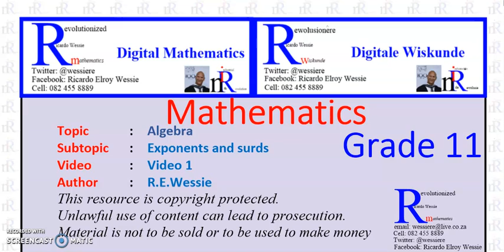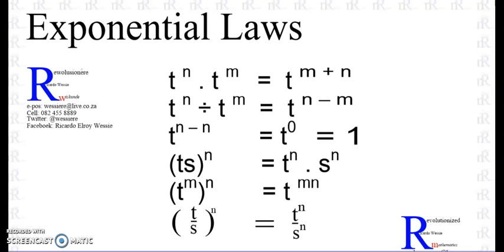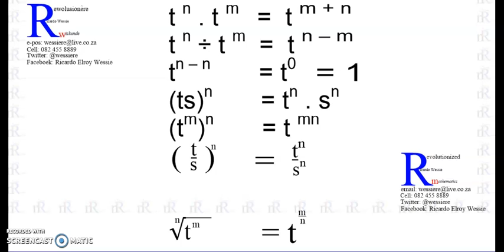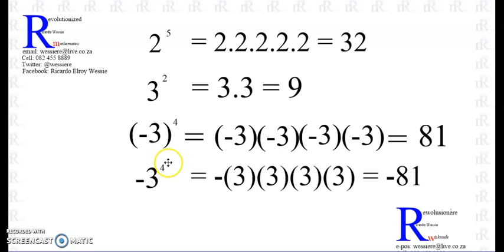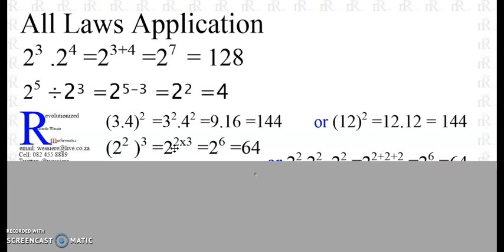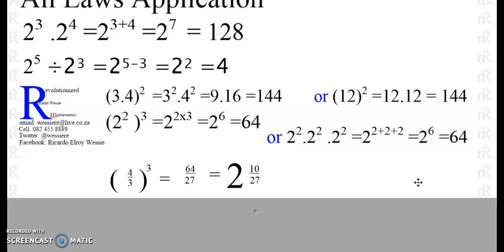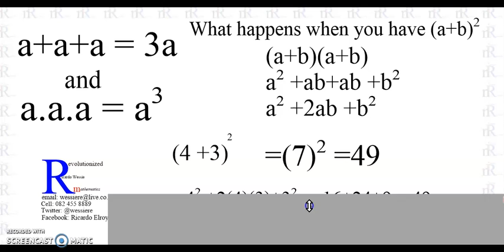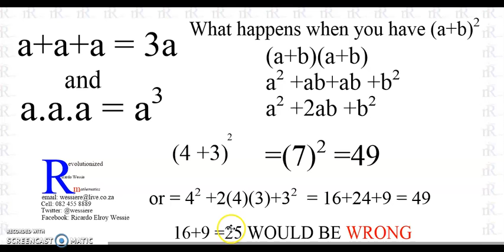Exponents and surds Algebra niR 4iR DigitalMathematics Grade11 Mathematics Video 1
Video 1